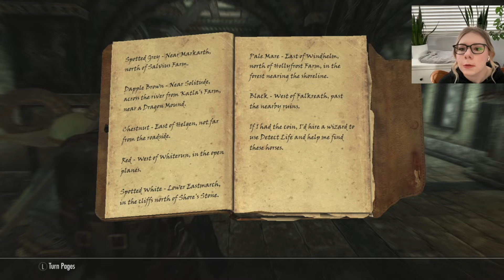Let's Play Skyrim BLIND Playthrough | Part 105